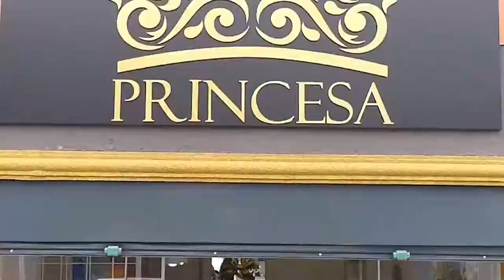A LEGÍTIMA SUPER 10 VIDEO 2 PROGRAMA + BEM 10 - 22/03/20